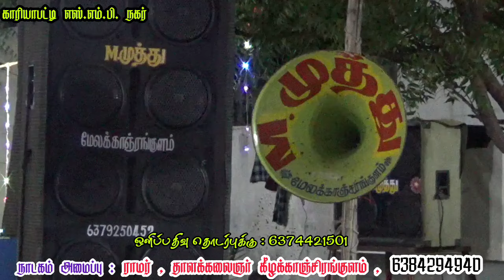ஆனந்ராஜ் பப்பூன் | காரியாபட்டி SMP நகர் | ஸ்ரீ வள்ளி திருமண நாடகம்